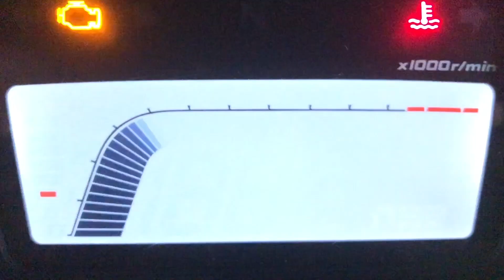Thinkware M1 Creek Bed Ride Front Camera CRF250L CRF300L Dual Sport Motorcycle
A view of the Creek bed ride from the Thinkware M1 Motorsports
Camera.

For all Honda CRF250L & Rally Parts

The Helmet action Camera I use now for my Moto-Videos is Absolutely the best I have ever used. The
SENA 50C 4K Camera and Intercom combined

For a 20% discount & free shipping for orders over $50 on all Nelson Rigg products (except products already on sale) go to the Nelson Rigg website add the products to your cart then at the checkout enter promo code: woodzman20

Thank Y’all for watching WOODZMAN ADVENTURES !
My mission is to help other riders find adventure. From riding tips to technical advice, product reviews and just plain having fun.
I take my viewers on my adventures through the Ozark Mountains, from winding paved roadz to forest trails to extreme off road riding.
My subscribers are my friends and a part of my Adventure family.

 Join me in my Adventures through the back roadz  !

Send Mail To:

WOODZMAN ADVENTURES
5076 Farm Road 2190
Exeter Mo 65647